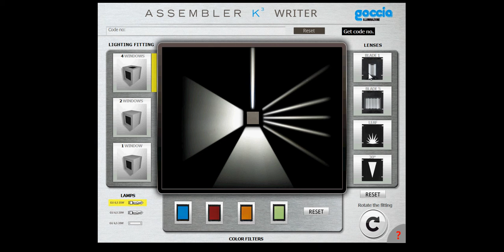Interactive App lamp light configurator - Twins96